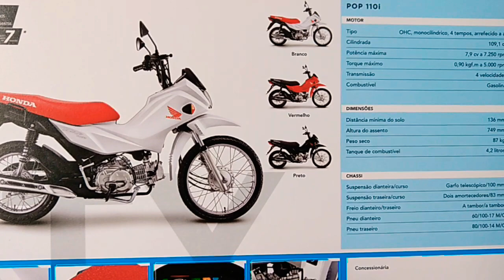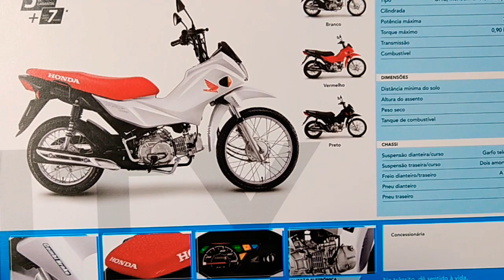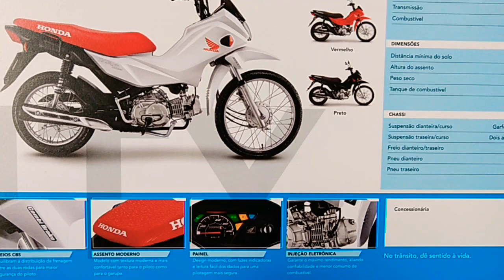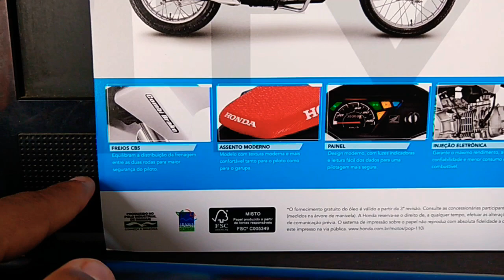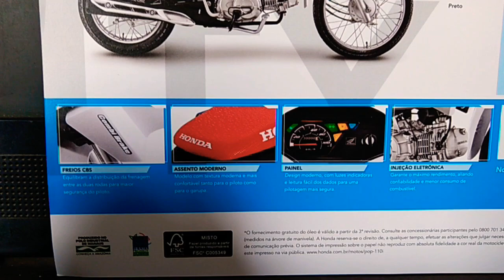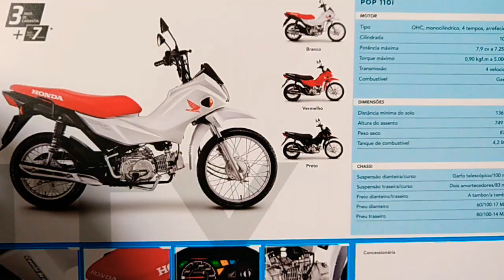POP 110i INFORMAÇÕES TECNICAS 2020/2021》DPNMotoVlog 《 ° DPN77 °